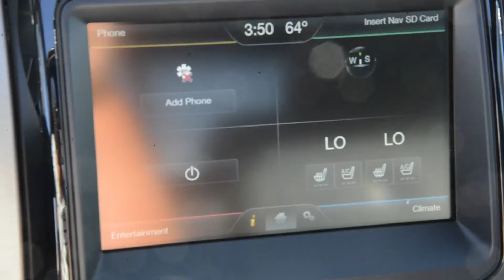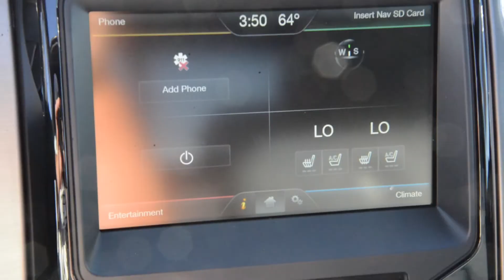presents- 2014 Limited F-150 White Platinum Metallic in Purcell, OK near Oklahoma City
Are you seeking a quality value in a vehicle? Well, with this smooth F-150, you are going to get it... 4 Wheel Drive, never get stuck again*** Zoom Zoom Zoom!